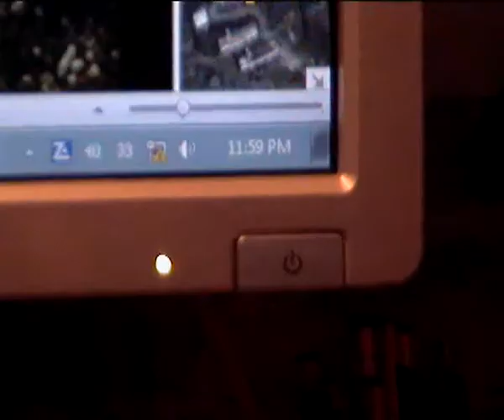свистелки и перделки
ню иър